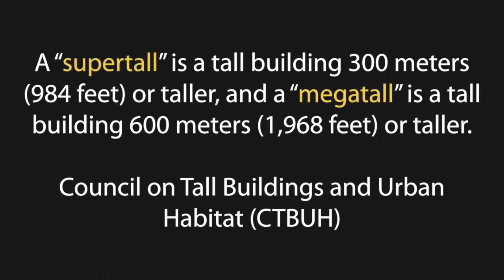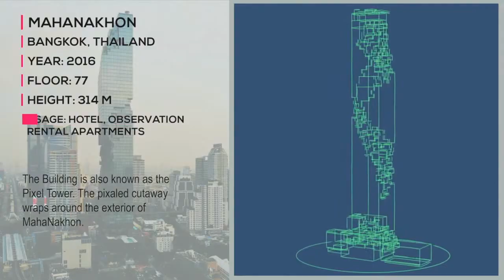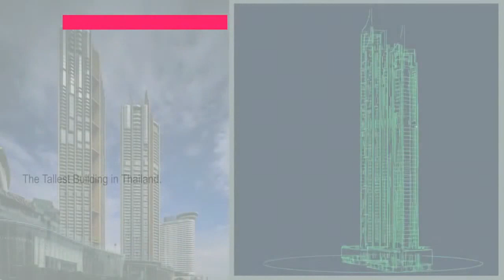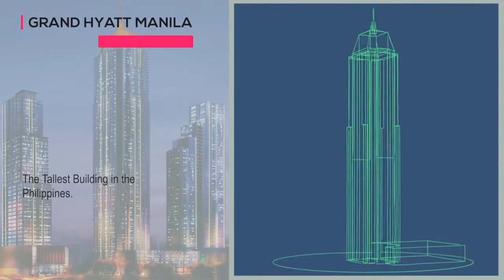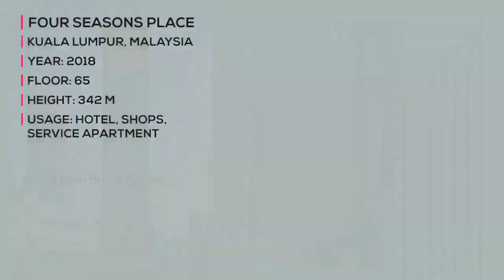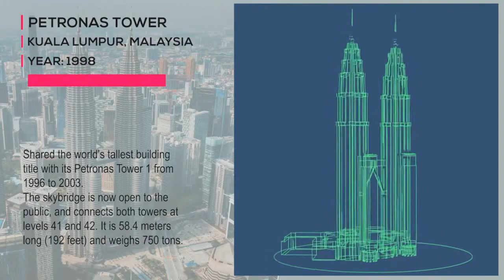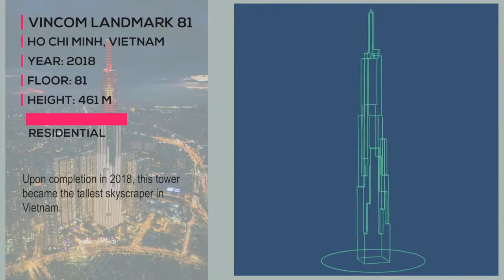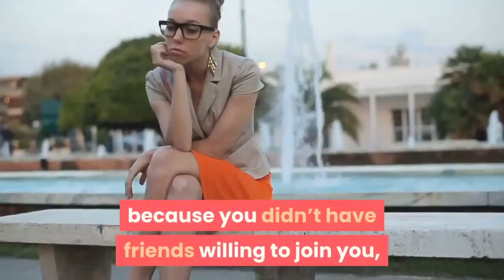BEST PLACES TO VISIT | PLANNING FOR YOUR TRIP SOON!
THE BEST PLACES TO VISIT | WONDERS OF THE WORLD | TRAVELLING SOON
#1 in World's Best Places to Visit
New Zealand's South Island brims with majestic landscapes at every turn, from dramatic mountains to fjords to glaciers.
Paris
#2 in World's Best Places to Visit
The magnetic City of Light draws visitors from around the globe who come to see iconic attractions like the Eiffel Tower, the Louvre and the Arc de Triomphe.
Bora Bora
#3 in World's Best Places to Visit
What this small French Polynesian island may lack in size it makes up for in sheer tropical beauty. Here, you'll find picturesque beaches, lush jungles and luxurious resorts.
Maui
#4 in World's Best Places to Visit
Whether you're driving along the Road to Hana, enjoying a bird's-eye view of the lush coastline from a helicopter, snorkeling with sea turtles or simply relaxing on the Hawaiian island's honey- or black-colored beaches, you'll find that Maui is unlike any other tropical destination. Don't miss a chance to visit Haleakala National Park, which is home to the world's largest dormant volcano.
Tahiti
#5 in World's Best Places to Visit
London
#6 in World's Best Places to Visit
Rome
#7 in World's Best Places to Visit
Phuket
#8 in World's Best Places to Visit
Tokyo
#9 in World's Best Places to Visit
Glacier National Park
#10 in World's Best Places to Visit
Barcelona
#11 in World's Best Places to Visit
Maldives
#12 in World's Best Places to Visit
Banff
#13 in World's Best Places to Visit
New York City
#14 in World's Best Places to Visit
Bali
#15 in World's Best Places to Visit
Grand Canyon
#16 in World's Best Places to Visit
Sydney
#17 in World's Best Places to Visit
Machu Picchu
#18 in World's Best Places to Visit
Dubai
#19 in World's Best Places to Visit
St. Lucia
#20 in World's Best Places to Visit
Yosemite
#21 in World's Best Places to Visit
Florence
#22 in World's Best Places to Visit
Santorini
#23 in World's Best Places to Visit
Great Barrier Reef
#24 in World's Best Places to Visit
Yellowstone
#25 in World's Best Places to Visit
Niagara Falls
#26 in World's Best Places to Visit
San Francisco
#27 in World's Best Places to Visit
Cancun
#28 in World's Best Places to Visit
Amalfi Coast
#29 in World's Best Places to Visit
Argentine Patagonia
#30 in World's Best Places to Visit

Canva for best thumbnail
Filmora for Best Video Editing
Rowena Tsanel - Filipino Versions of Tutorial
Rowena Tsanel -Cooking
Rowena Tsanel -Family
Rowena Tsanel -Music